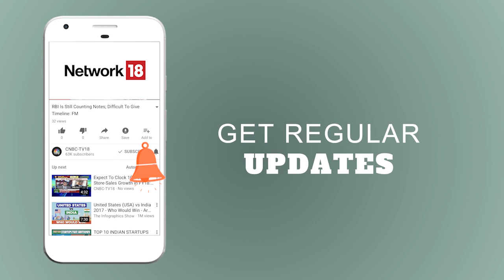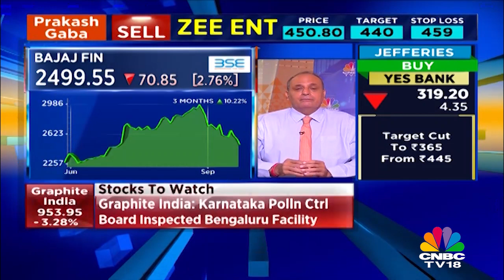Sanjiv Bhasin Of IIFL Share His View On Yes Bank & HCL Tech | CNBC-TV18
Watch what market expert Sanjiv Bhasin has to say about the future of Yes Bank & HCL Tech. To know more watch the video.